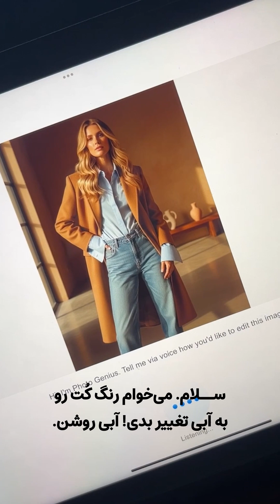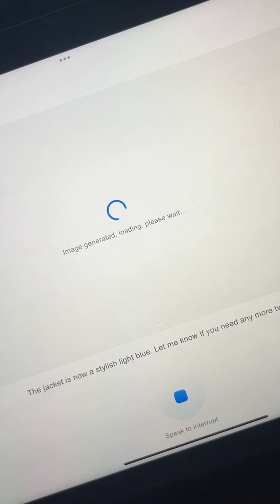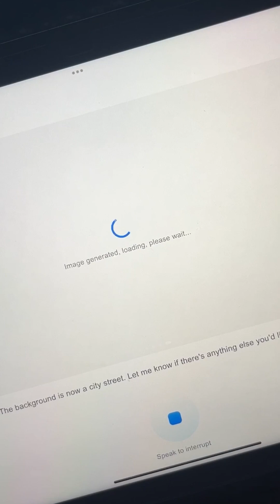چطوری با پرامپت‌های صوتی عکس‌هامون رو ویرایش کنیم؟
تا به حال تصور کردین که بتونین تنها با صحبت کردن، عکس‌هاتون رو ویرایش کنین؟

اپلیکیشن Genspark رو معرفی می‌کنم! این اپلیکیشن از هوش مصنوعی پیشرفته استفاده می‌کنه تا شما بتونین با دستورات صوتی، تغییرات شگفت‌آوری رو در عکس‌هاتون ایجاد کنین. از تغییر آرایش و مدل مو تا تعویض لباس و حتی اضافه کردن افراد به عکس‌ها، همه چیز تنها با یک پرامپت‌ها (یا درخواست‌های) صوتی امکان‌پذیره! بدون نیاز به مهارت‌های پیچیده!!!

این اپلیکیشن نه تنها در زمان شما صرفه‌جویی می‌کنه، بلکه تجربه‌ای کاملا جدید از تعامل با تکنولوژی رو ارائه میده. اگه به دنبال یه ابزار قدرتمند و آسون برای ویرایش عکس هستین، (Genspark (Photo Genius دقیقا همون چیزیه که نیاز دارین.

ویدیو را تا پایان تماشا کنین تا این قابلیت‌ جالب در این اپلیکیشن رو کشف کنین و یاد بگیرین چطور می‌تونین از اون برای خلق عکس‌های بی‌نظیر استفاده کنین.